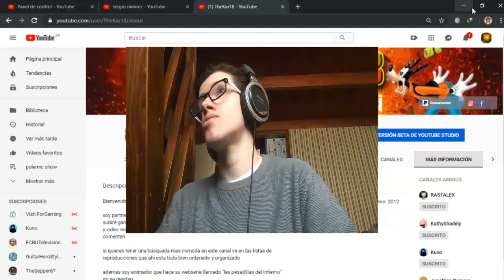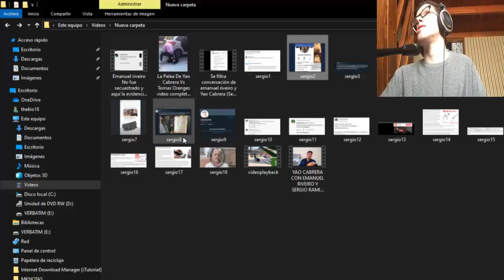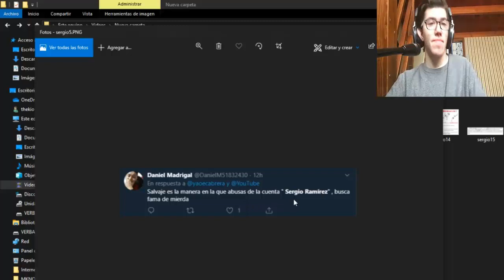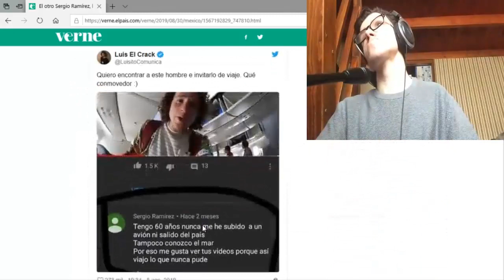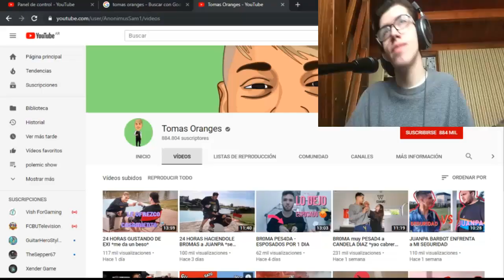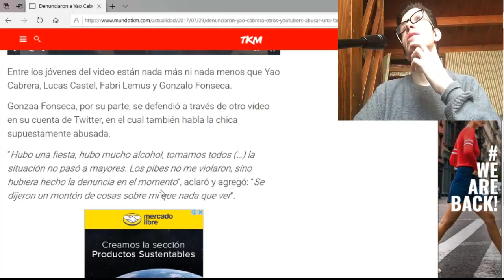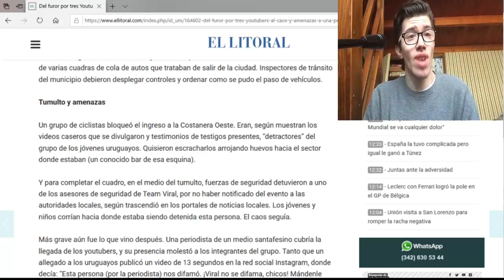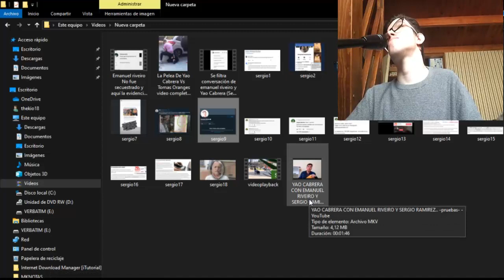Exposing Definitivo contra Yao Cabrera y su grupito de polemicos y mentirosos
pd: el ultimo video que subio el falso sergio ramirez es el boludo de yao y el gordo de juanpa disimulando ser heroes por atrapar a su amigo emanuel riveiro. la misma mentira de siempre.

no esta monetizado y lo pueden resubir si lo desean

en este exposing estare hablando sobre el verdadero sergio ramirez que no buscaba viaje ni tampoco conocia a luisito comunica por este articulo

que se haga justicia por todos aquellos que yao cabrera y su grupito hicieron por su fama y dinero ilicita y fraudulenta de mierda.

link de Instant Gaming, juegos con descuento haciendo click en ella

Descarga mi extensión (solo para Chrome y mozila) para notificarte videos y ver de una forma mas fácil.